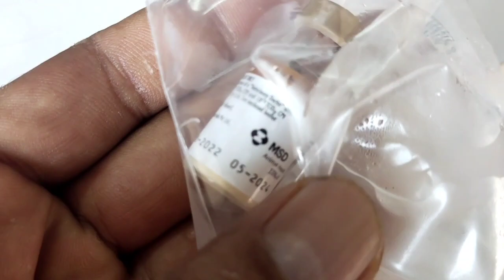My doberman puppy first vaccine